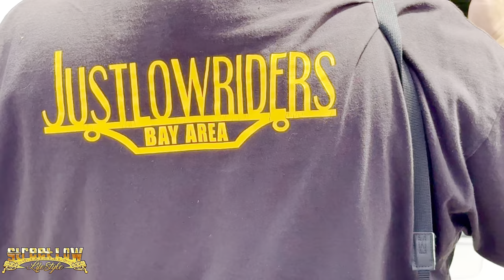King of The Streets 2024 - Full Hopping Competition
King of The Streets San Francisco 2024